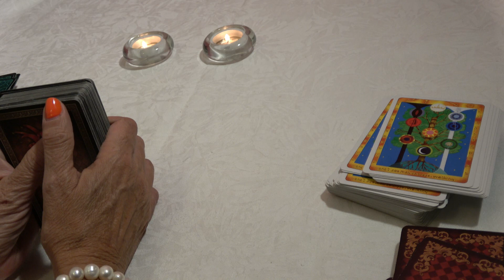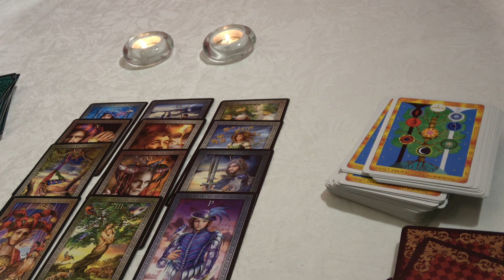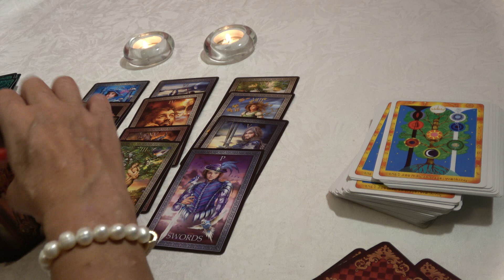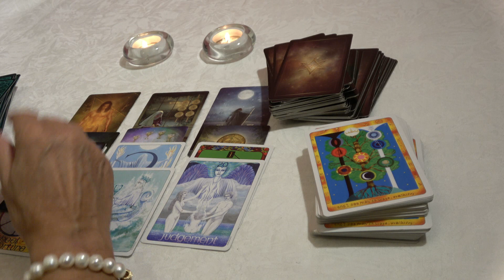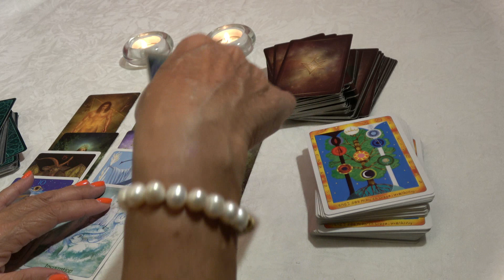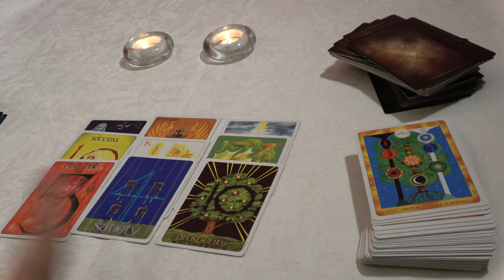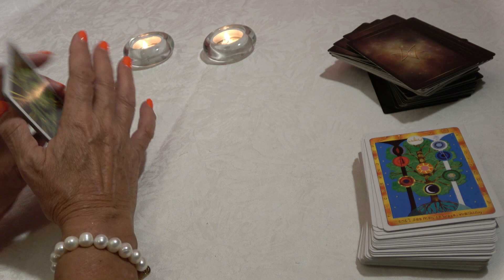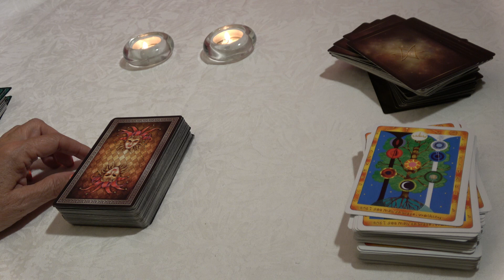𝐓𝐀𝐔𝐑𝐎🆘𝗔𝗹𝗴𝗼 𝗕𝗢𝗡𝗜𝗧𝗢 𝘆 𝗗𝗜𝗩𝗜𝗡𝗢 𝗖𝗮𝗺𝗯𝗶𝗮 𝗲𝗹 𝗥𝗨𝗠𝗕𝗢 𝗱𝗲 𝘁𝘂 𝗩𝗜𝗗𝗔,💔 💘 HOROSCOPO AMOR Mayo 2024❤️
Bienvenidos a la familia Tarot Alma❤️